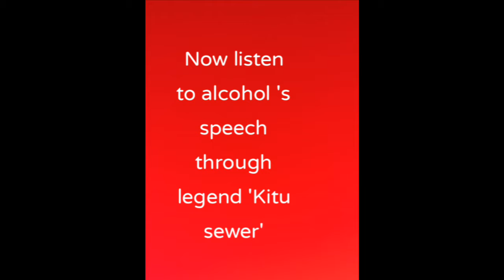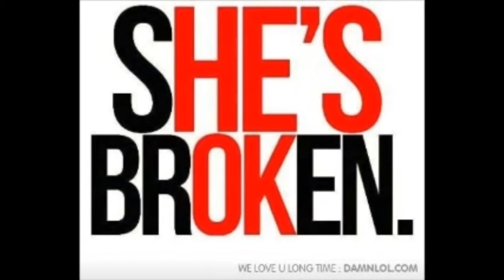Is this one of the reason alcohol should be treated differently in kenya 🙄?